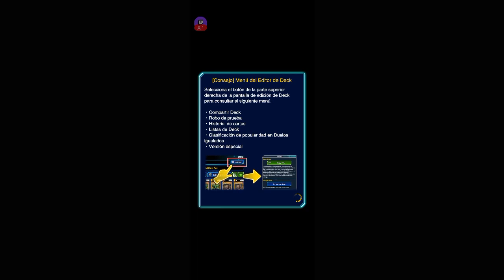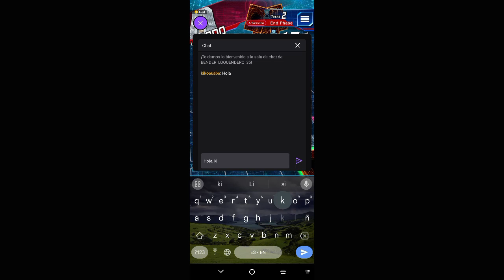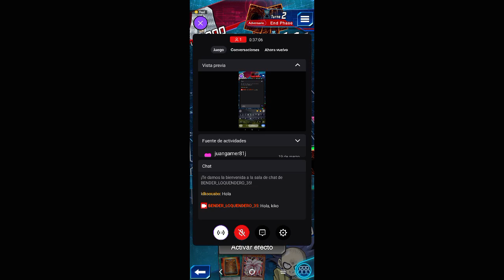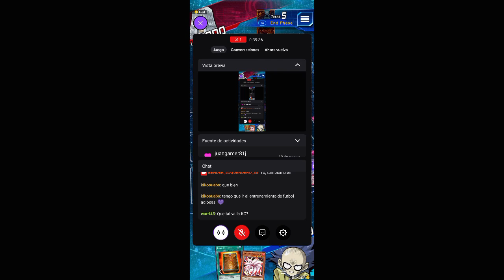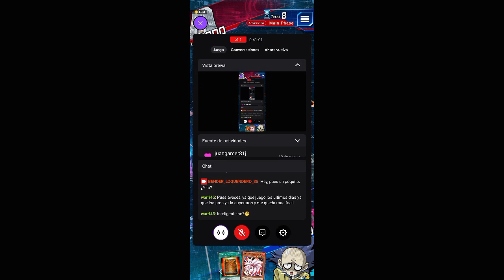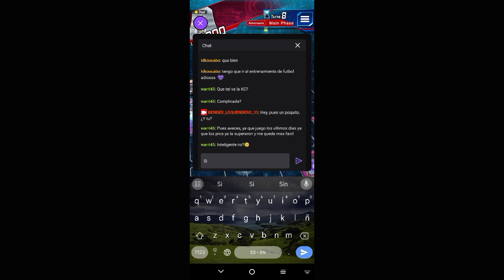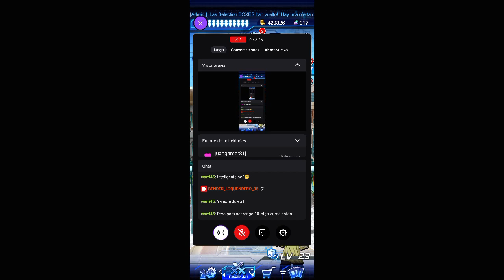partida de twitch a duel links (09-04-2024)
holaaaa, pues aqui subo otro diferido de duel links, dandole al evento de la copa KC con mi deck shiranui.